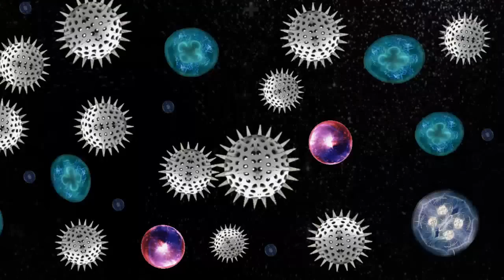The Cyrus Chronicles Promo Trailer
There was a time where the universe was a lonely stagnant place. At the furthest reaches of the universe lies a planet called Orion. For 500 millenia , Orion was surrounded by Vectors, the 7 elemental suns. As time past, Orion and Vectors no longer exist. No one really knows why.

Some says scarce fragments of the Orion planet in the form of asteriods landed on other solar systems around the universe and give birth to life and intelligent sentient beings. This is a story of a lifeform called Cyrus seeded the planet Earth in what we live in today.